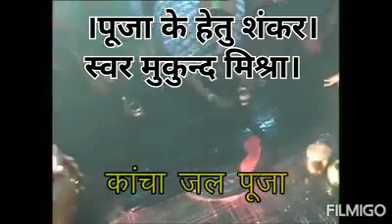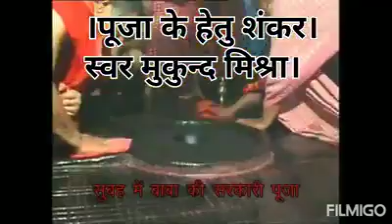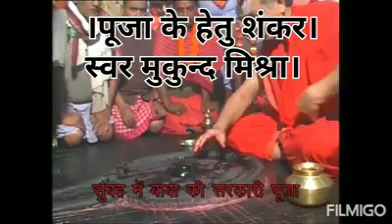बोल बम देवघर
Singer Mukund